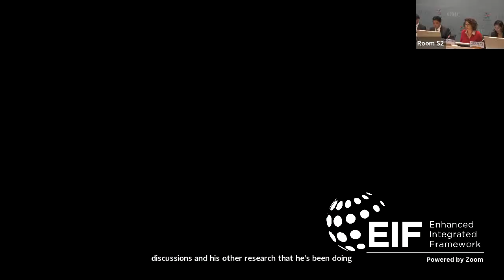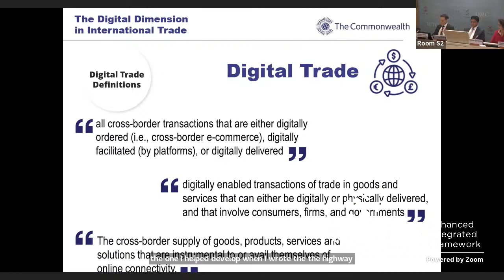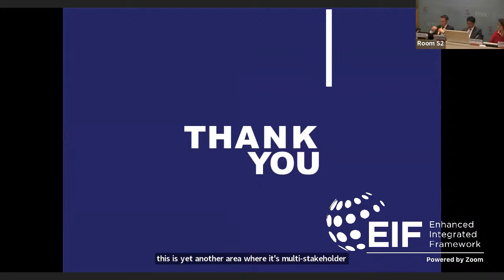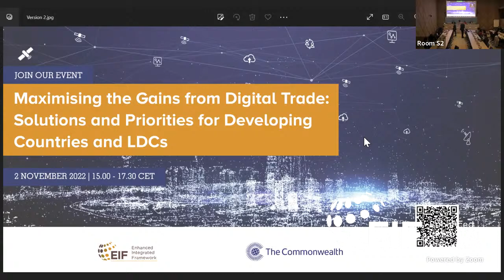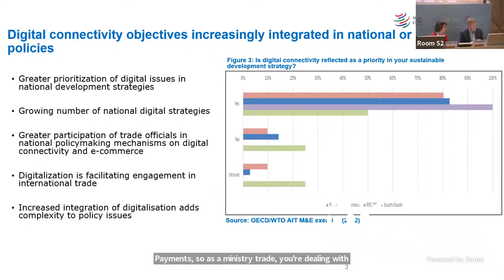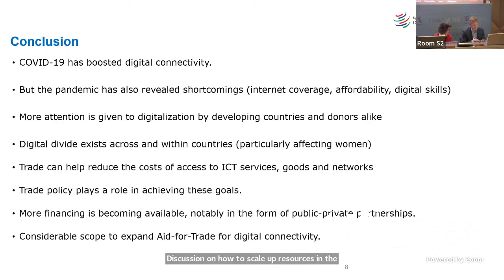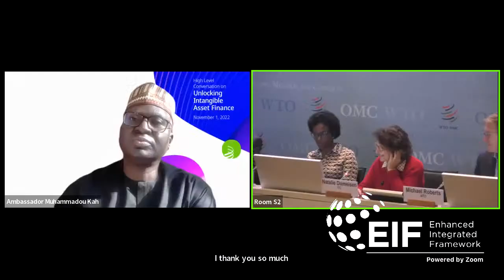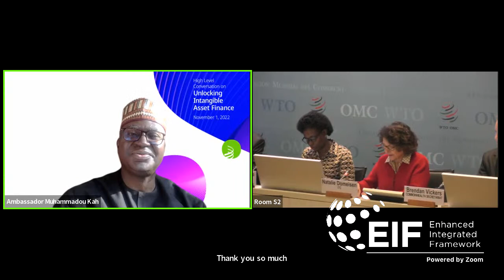Maximising the Gains from Digital Trade: Solutions and Priorities for Developing Countries and LDCs